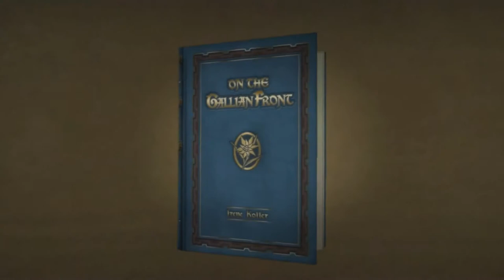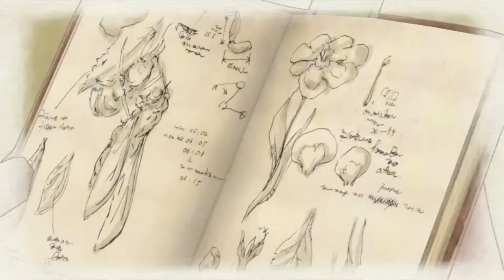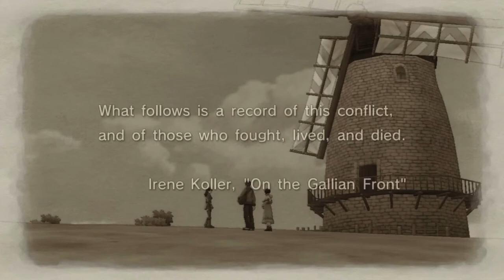Valkyria Chronicles ~ Prologue full score ~ Gallia, to Arms!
[PC] Valkyria Chronicles Prologue: Encounter at Bruhul (Full HD)
1 turn Rank A full wipe.  Fixed deployment.
Trainings and equipments: Soldier lv. 1, Gallian rifle lv. 1
戦場のヴァルキュリア 序章 · 開戦 ブルール遭遇戦

[04:23 Turn 1 CP1, Alicia or Welkin] Go northeast, headshot 1st enemy, and cross the bridge.
[04:53 Turn 1 CP2, Same] Go north and down 2nd enemy, then approach the final enemy.
[05:16 Turn 1 CP3, Same] Go northeast and down 3rd and final enemy.
[05:40 Appraisal, 240 exp + 600 dct]

This video series will show how to get perfect scores in Valkyria Chronicles.
i.e. How to get Rank A while netting all leaders, aces, and tanks.

This walkthrough is inspired by Matthew Emirzian's, which has lost all videos. (Replaced by other challenge runs, in fact.)
Our styles are quite different, and our plans differs.

Hope these videos can enlighten you, like other VC videos to me.